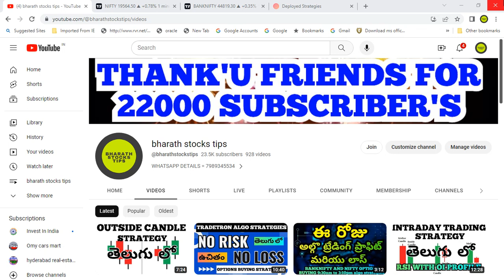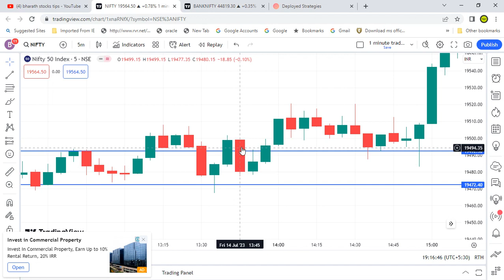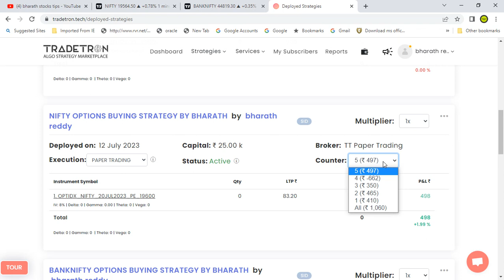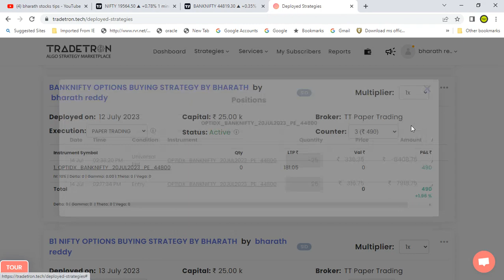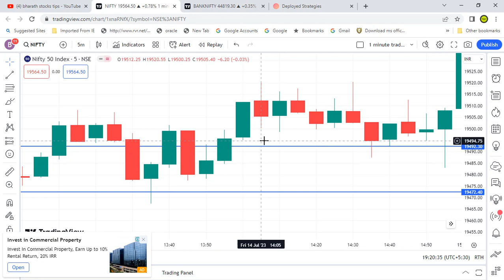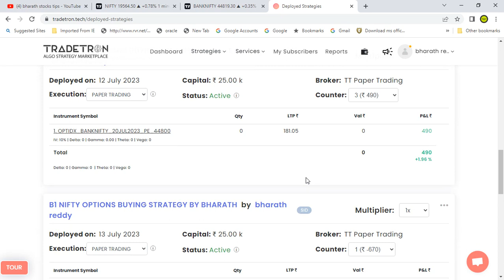Best intraday trading strategy for algo trading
RADETRON ALGO TRADING STRATEGIES తెలుగు లో  @bharathstockstips ​